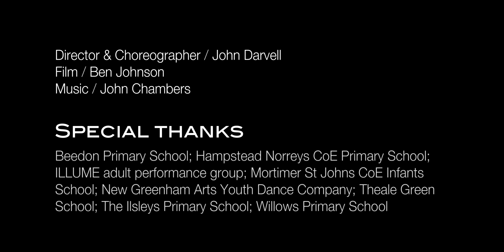‘Getting People Involved’ a dance on camera | ATHE | NOCTURN | John Darvell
Bringing life to a museum's collection, NOCTURN's fresh approach!

In summer last year NOCTURN, in partnership with West Berkshire Museum, set about an ambitious educational/community project fusing the museum's collection with NOCTURN’s focus on our obsession for living our lives through our phones.

Take a peek behind the scenes to hear from those involved and watch the dance on film produced, in our two new exciting online films:

‘Getting People Involved’ a documentary | ATHE

‘Getting People Involved’ a dance on camera | ATHE

School children, young people and community participants were all asked to explore ways in which we can remind ourselves of the simple pleasures we can find from physical interaction with the people and our world around us.

“Having NOCTURN at the West Berkshire Museum brought new and different people over the threshold and made them think about this unique historic building as something that is as important to the here and now as it is to our heritage.”
Paul James, Culture Manager, West Berkshire Council.

Special thanks to all participants, teachers, schools, parents and NOCTURN’s workshop leaders without whom this exciting project would never have happened.

‘…And They Have Escaped’ and it’s supporting outreach programme will be touring other venues late 2017 & spring 2018.